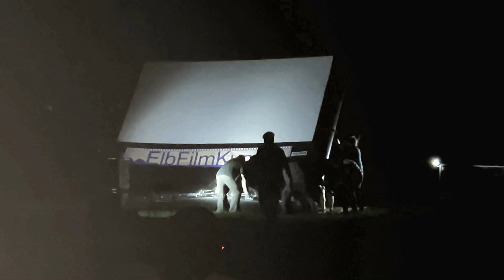Freiluftkino Elbfilmkunst im Sturm am 24. 8. 2024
Freiluftkino am Abend in Hamburg-Lurup im Böverstpark am 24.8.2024:  Sturmböen werfen  die Leinwand um gegen 22:00 Uhr.